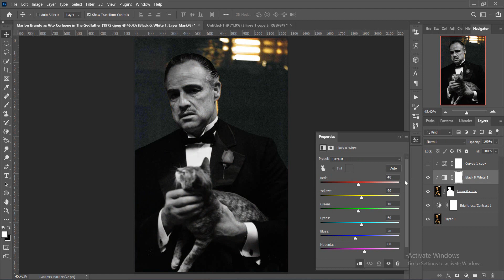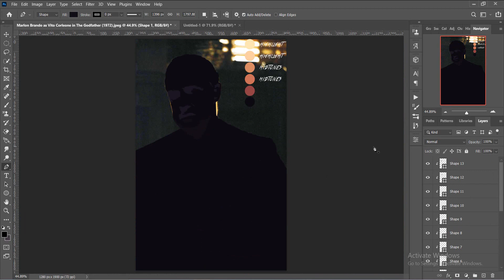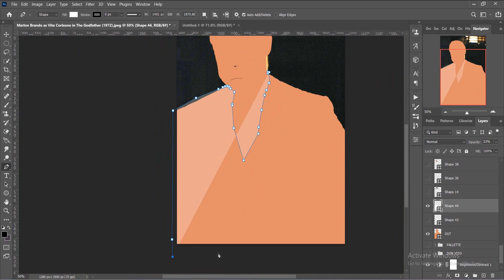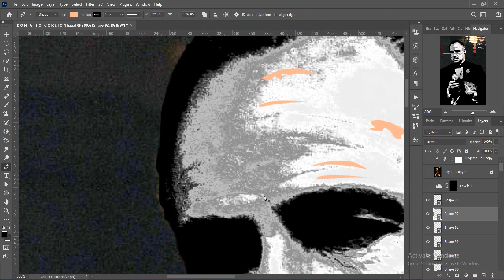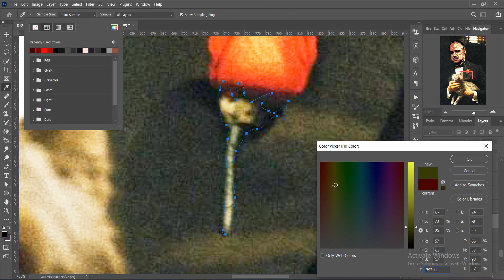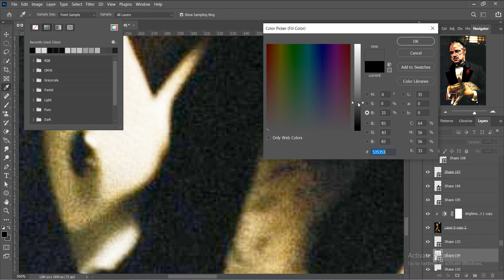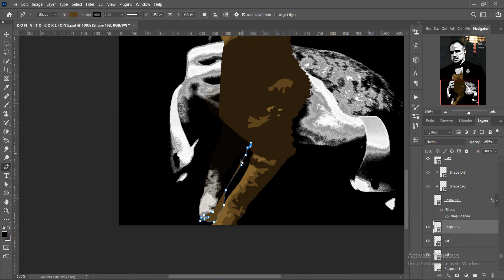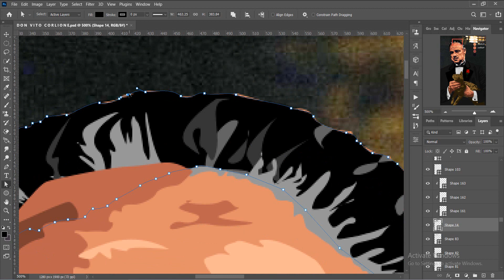VECTOR ART IN PHOTOSHOP | don Vito Corleone (the godfather) - Marlon Brando | photoshop tutorials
VECTOR ART IN PHOTOSHOP | don Vito Corleone (the godfather) - Marlon Brando | adobe photoshop tutorials 21
don Corleone
the godfather theme
al Pacino
Robert de Niro
Robert de Niro godfather
vector art
illustration
23
22
2023
adobe photoshop 2023 new feature
adobe photoshop 2023 crack
vector
Michael Corleone
the godfather trailer
Vito Corleone